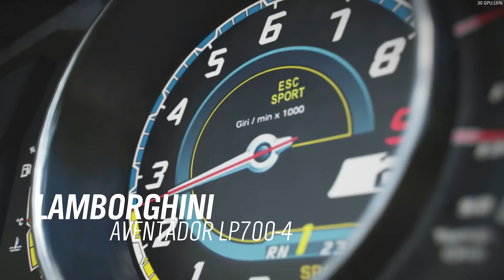Forza Horizon 4 - 7 - Redeeming Road Trip DLC, Winter and Failing Cross Country Race miserably